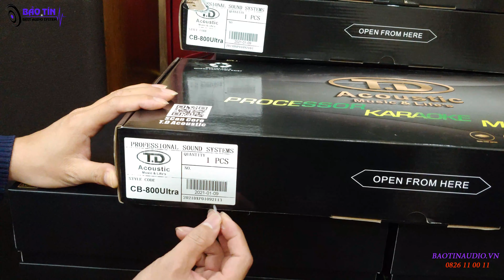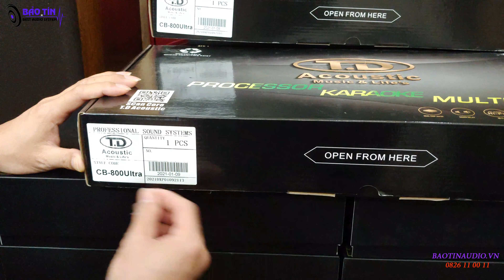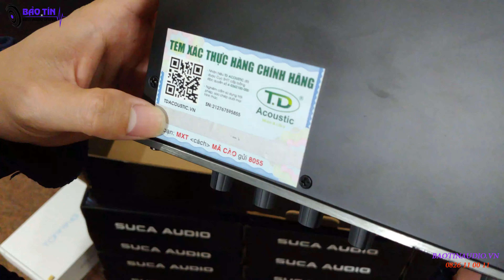CÁCH PHÂN BIỆT HÀNG THẬT /HÀNG GIẢ NÂNG TIẾNG TD ACOUSTIC CB ULTRA 800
Giới thiệu về sản phẩm Nâng tiếng T.D Acoustic CB-800 Ultra
Trên thị trường hiện nay có rất nhiều dòng sản phẩm nâng tiếng với chất lượng, hình thức và giá cả khác nhau. Đối với những người mới chơi âm thanh thì việc lựa chọn cho mình một dòng sản phẩm nâng tiếng phù hợp về giá thành, chất lượng đáp ứng đầy đủ các tiêu chí cho bộ dàn âm thanh karaoke gia đình là rất khó.
Ngày hôm nay công ty âm thanh T.D Acoustic xin giới thiệu một dòng sản phẩm nâng tiếng cao cấp trên thị trường hiện nay, đó là chiếc “Nâng tiếng T.D Acoustic CB-800 Ultra”. Sản phẩm nâng tiếng này được nhiều gia đình và người chơi âm thanh lựa chọn, tin dùng mua sắm ngay từ khi ra mắt không phải vì giá thành rẻ mà là chất lượng tuyệt vời từ chiếc nâng tiếng T.D Acoustic CB-800 Ultra này mang lại cho bộ dàn âm thanh karaoke của bạn.
Một chiếc nâng tiếng rất lành, có thể kết hợp với mọi bộ dàn âm thanh để cải thiệt chất âm mang đến cho anh em chơi âm thanh một dòng sản phẩm kiểu dáng mới, chất âm mới , chắt lọc những ưu điểm tốt nhất từ các sản phẩm đi trước.
Sản phẩm chính hãng T.D Acoustic có chất lượng vượt trội so với các sản phẩm cùng loại có trên thị trường hiện nay